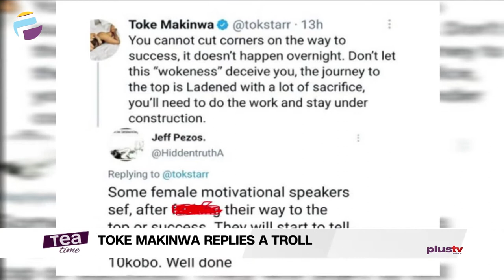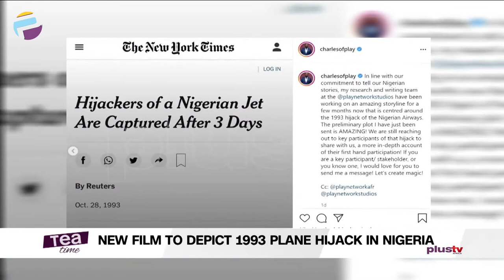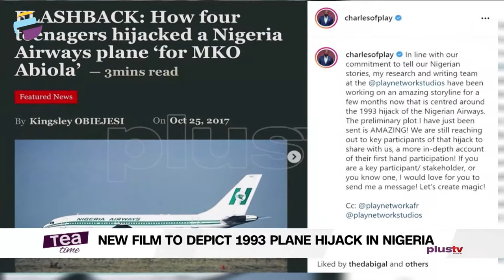Toke Makinwa tackles a troll | Charles Okpaleke Unveils New Film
Toke Makinwa tackles a troll who accused “female motivational speakers” of sleeping their way to the top

Charles Okpaleke unveils new film based on 1993 Nigerian Airways plane hijack